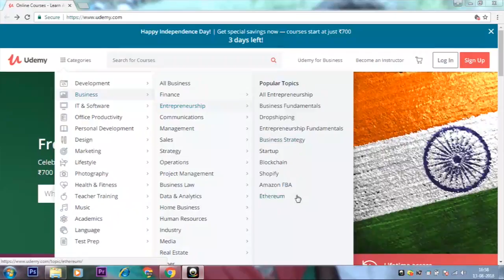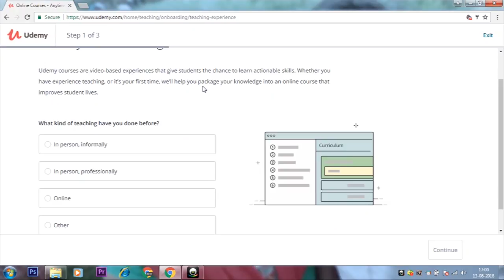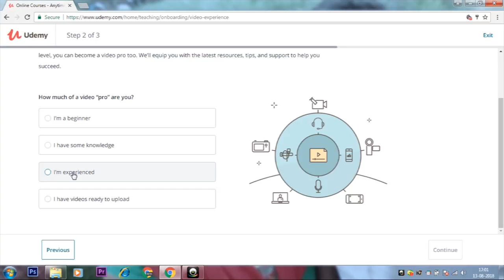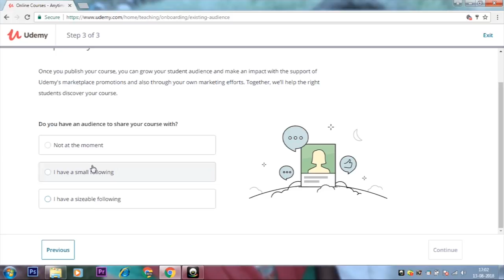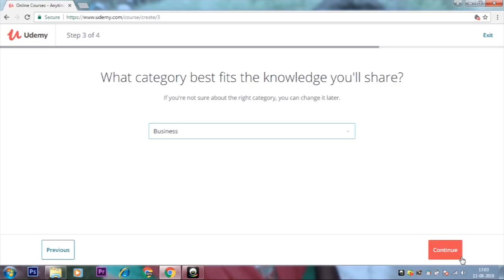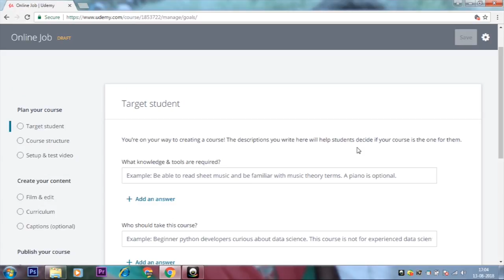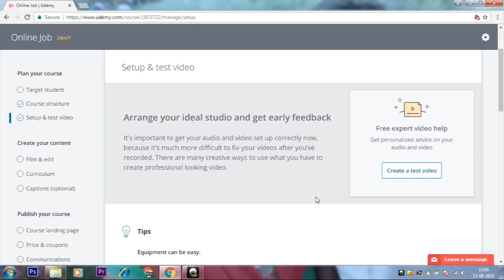Online job series video 8 | Aishwarya Vignesh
Hai friends
Today i am going to explain about the udemy website which helps the teachers and instructors to earn money online and create a passive income. i hope you like this video